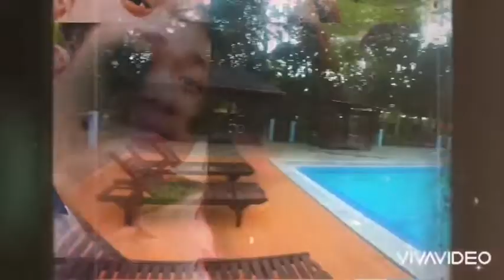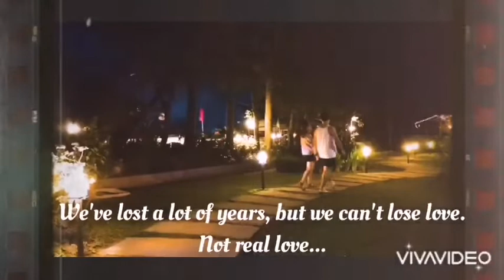Pictorial & Swimming Time